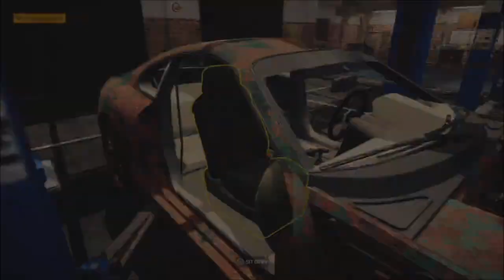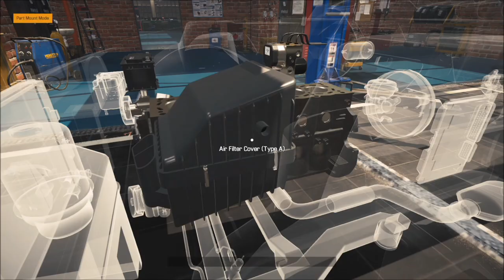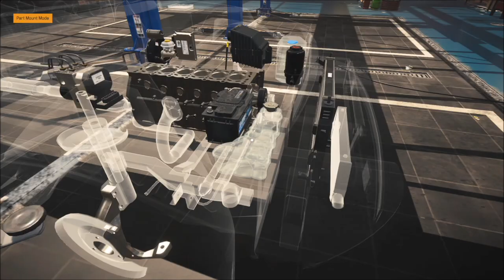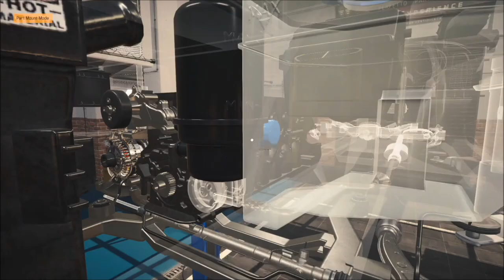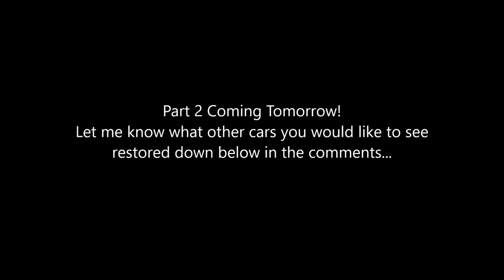Car Mechanic Simulator '21 - Restoring a Junkyard Toyota Supra From Scratch - Part 1 (Sakura Supa)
Today were starting a full ground up restoration of a Toyota Supra (Or Sakura Supa) in Car Mechanic Simulator 2021.